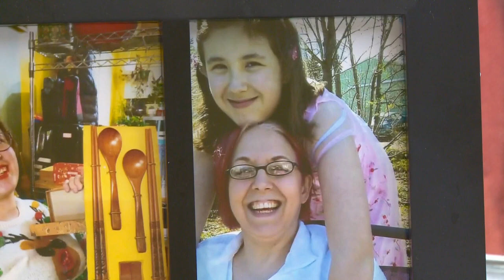Family of Saint Maries teen killed in house fire remembers her joy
Peyton Hutchison's aunt and family friend spoke with KREM 2 about the love and light the 14-year-old gave to everyone.